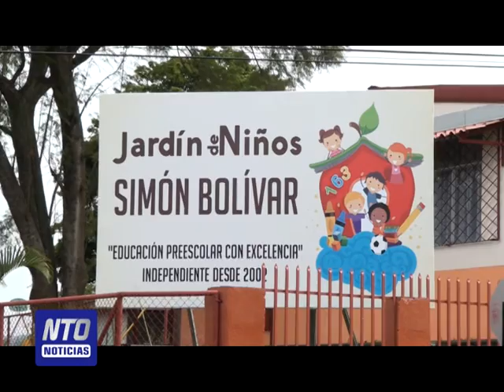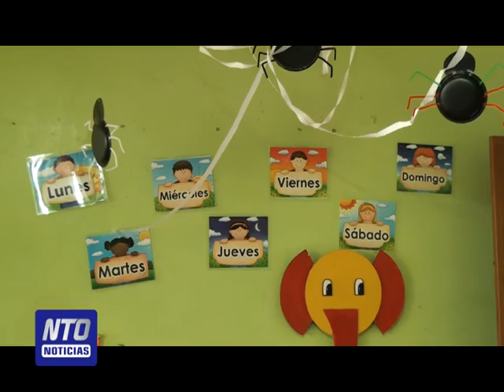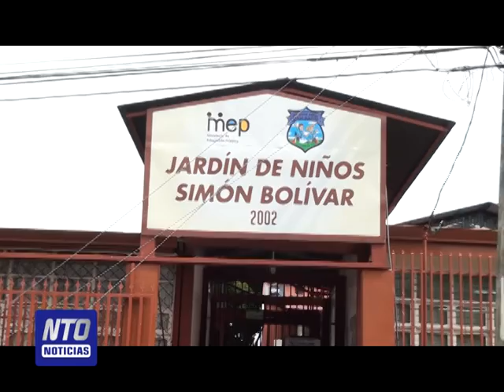Jardín de niños de la escuela Simón Bolivar anuncia su periodo de prematricula